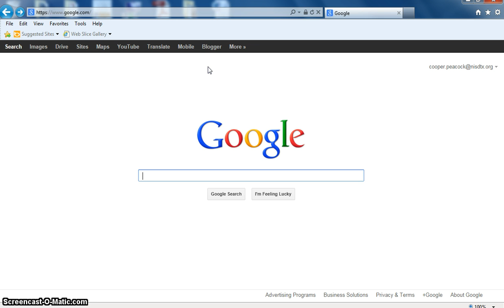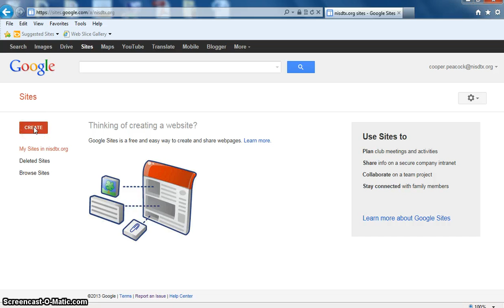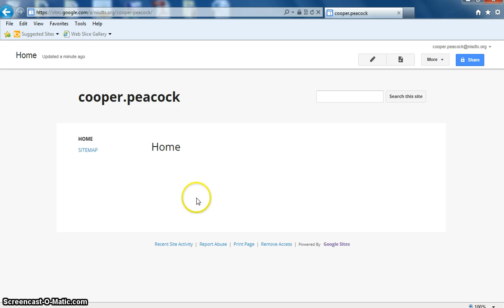Create a Site